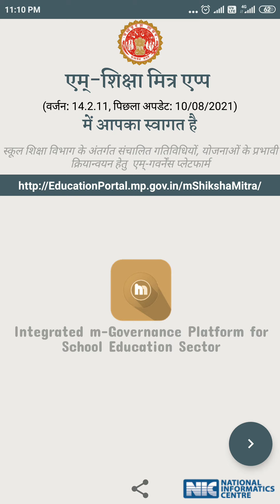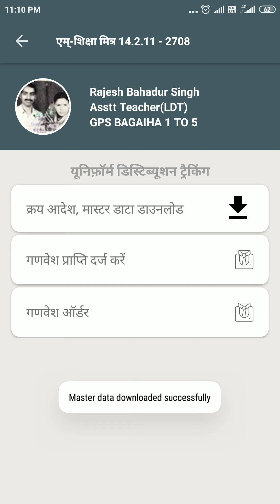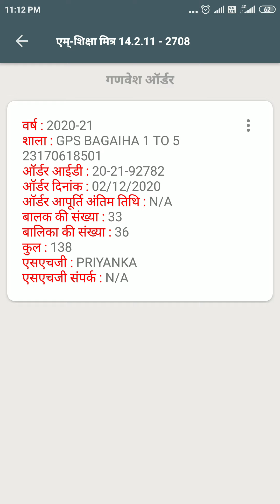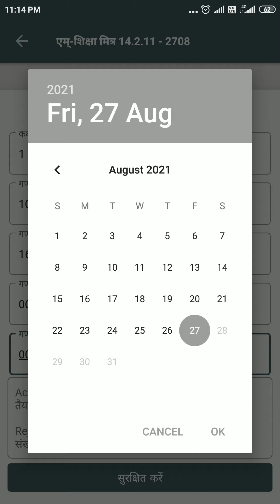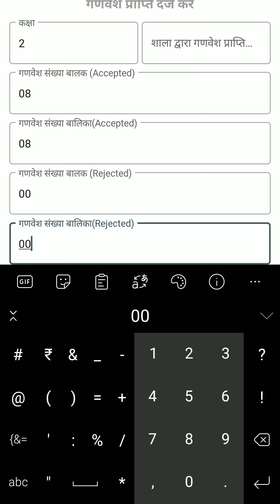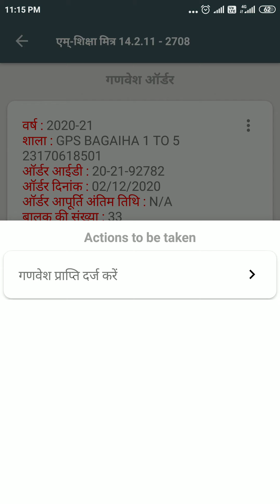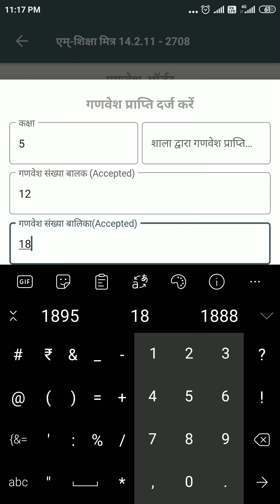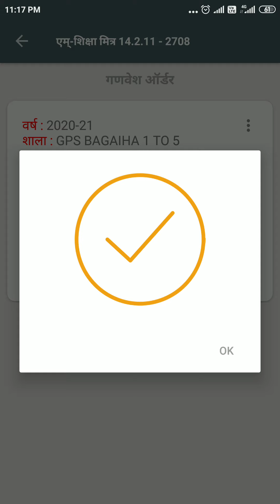M-शिक्षा मित्र एप पर गणवेश की जांनकारी कैसे अपलोड करें ।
यह विडियो बहुत ही महत्वपूर्ण जांनकारी के साथ अपलोड किया गया है। M - शिक्षा मित्र एप पर गणवेश प्राप्त की गई जांनकारी कैसे सुरक्षित करें ।यह विडियो आपको अच्छा लगे तो लाईक और कमेंट बॉक्स में लिखकर अपना सुझाव जरुर दें और चेनल को ज्यादा से ज्यादा शेयर करें और ज्यादा से ज्यादा subscribe जरुर करें OK thank you 👌👍🙏